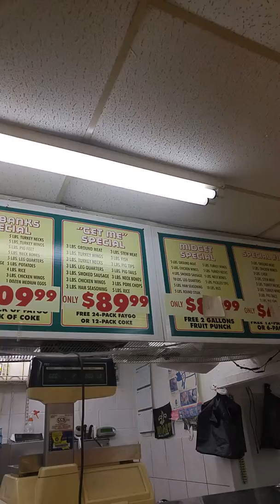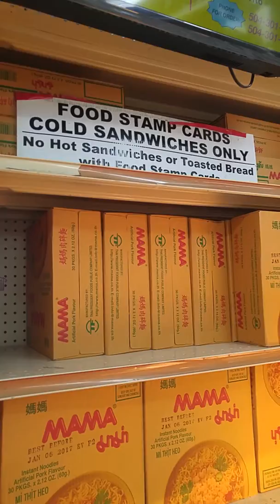MEAT SPECIAL 504